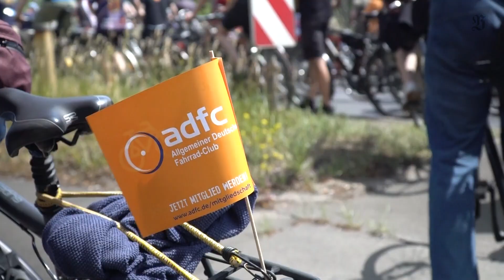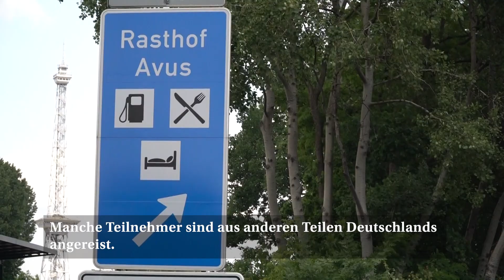Berlin autofrei: Tausende demonstrieren mit Sternfahrt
Tausende Menschen demonstrierten am Sonntag in Berlin für bessere Bedingungen fürs Radfahren. Nach Schätzungen der Polizei beteiligten sich rund 15.000 Menschen, der Fahrradclub ADFC sprach von rund 30.000 Menschen.

Fahrradaktivisten dazu aufgerufen, auf 18 Routen durch die Stadt und über Autobahnen zum Großen Stern zu fahren. Mit ihren Rädern waren sie am Sonntag beispielsweise auf der Autobahn 115 (Avus) unterwegs. Manche Teilnehmer sind aus anderen Teilen Deutschlands angereist. Viele stiegen in Brandenburg auf das Rad und fuhren bis zur Innenstadt.

Der ADFC fordert so, „die Verkehrswende umzusetzen und endlich stadtweit das Radnetz auszurollen“.

Kamera/Schnitt: Manuel Genolet